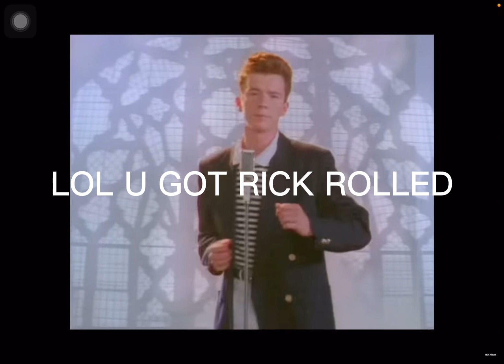Showing my face reveal 😭